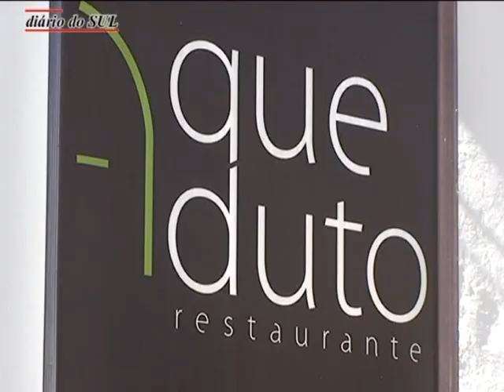O "Aqueduto" na Rota de Sabores Tradicionais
É a primeira vez que o restaurante "Aqueduto" participa na Rota de Sabores. A fazer um ano de existência com nova gerência, no próximo mês de Abril, uma das proprietárias, Isabel Costa Pinto diz acreditar que participar no evento é uma "boa forma de divulgação de tudo o que envolve a gastronomia da região"...